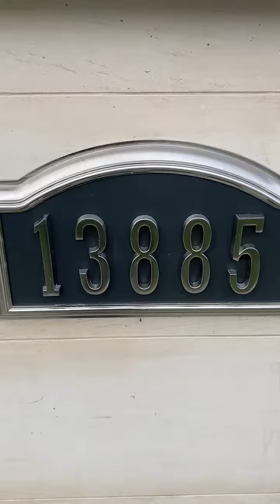13885 23A v01